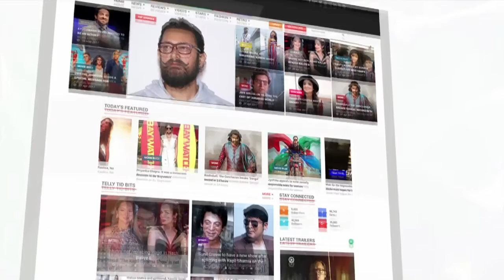Germans Celebrate Christmas With Singing Santa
Celebrating Christmas is an important family tradition for most people. And No one does Christmas better than the Germans. So with the festive season upon us, we've put together the ultimate guide to follow for the perfect German Christmas. To know more check out this video.